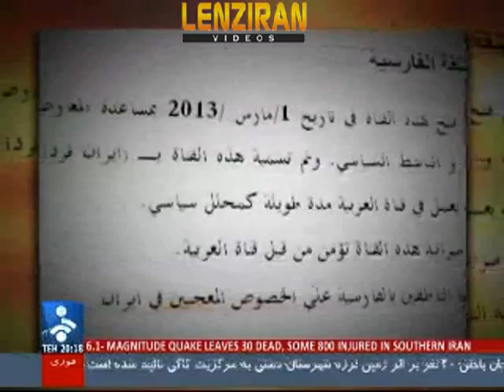Iranain TV Blame Alireza Nourizadeh that his Iran Farda new TV is a part of Saudi Al Arabia !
Based on Face book of an Saudi financed Al Arabia ,the Iranian TV blame the new broadcasting TV of  journalist Alreza Nourizadeh Iran Farda  to be a part of Al Arabia !